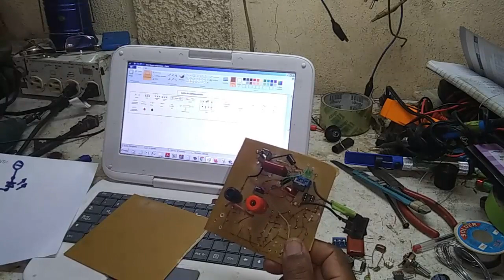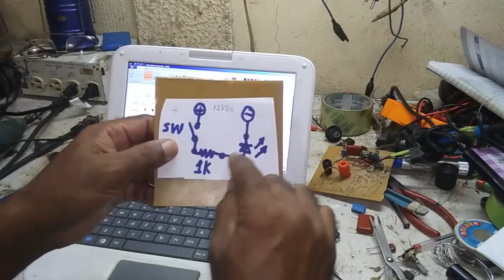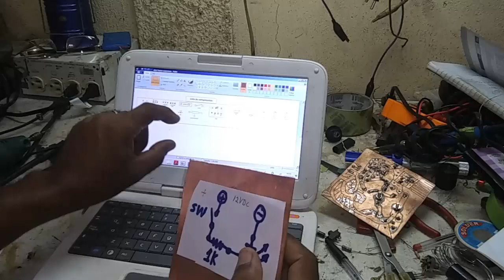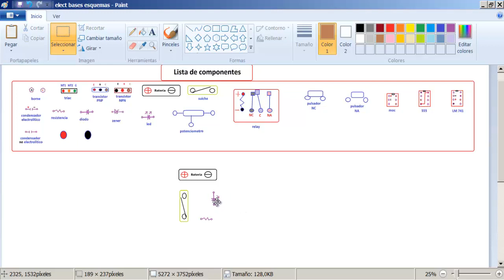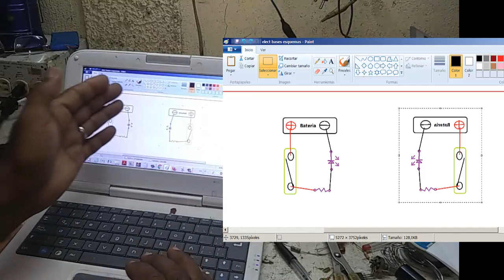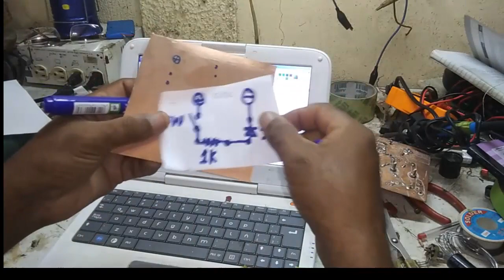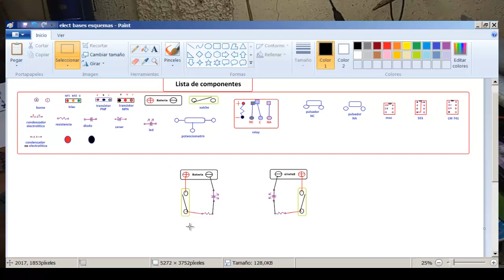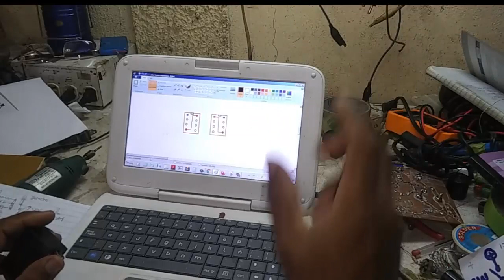Como hacer circuitos electronicos con plantilla ordanitosvarios y como traspasarlo a la baquelita..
Gracias por visitar el canal ordanitosvarios... vera como hacer impresos electronicos, sin usar acido ferrico,,, usando una platilla que hace la funsion de simulador para hacer el circuito electronico, la plantilla ordanitosvarios, la puede compartir. suscribanse y compartan con amigos. saludos...
Para descargar la plantilla ordanitosvarios, para diseñar circuitos electronicos de forma facil,,,deben abrir cesion primero en el navegador google,,, luego pueden pulsar sobre el enlace que se descargara directamente en su dispositivo: